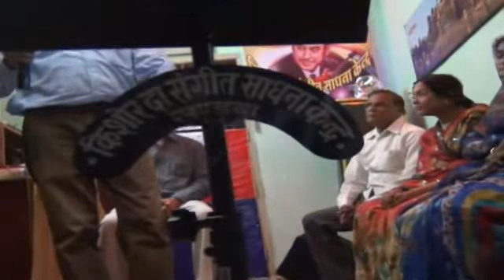Kishore Kumar - A tribute to a legend | Remembering Kishore-da || किशोर कुमार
Kishore Kumar - A tribute to a legend | Remembering Kishore-da

A tribute to Kishore Kumar sanjay pancholia khandwa